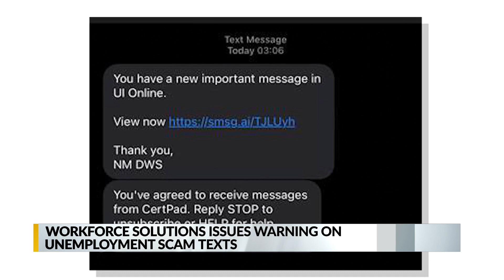Workforce Solutions issues warning of unemployment text scams